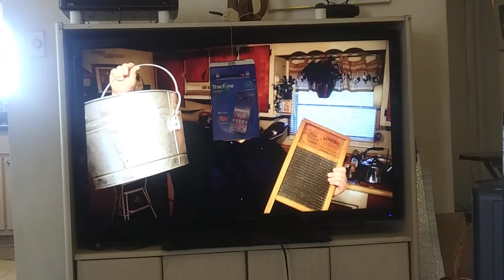Quartytypo loves living on the grid